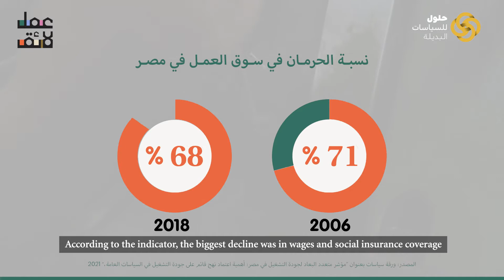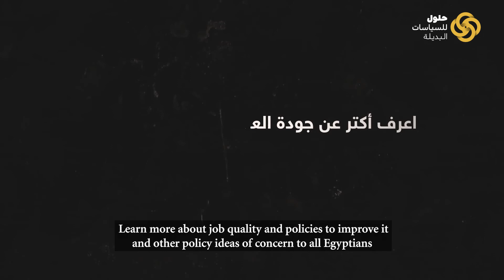حلول لتحسين جودة العمل في مصر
مشروع حلول للسياسات البديلة طرح ورقة سياسات هي الأولى من نوعها في مصر اللي بتستخدم مؤشر شامل يقيس أوجه القصور في جودة العمل في مصر ويقترح حلول لتحسينها، بعضها اتجرب في دول أخرى وحقق نتائج طيبة، وهي حلول ممكن القائمين على سياسات العمل في مصر يستفيدوا منها لتحسين جودة العمل اللي مش بس هتأثر على حياة الأفراد، لكن هتنعكس بالإيجاب على الوضع الاقتصادي والاجتماعي .